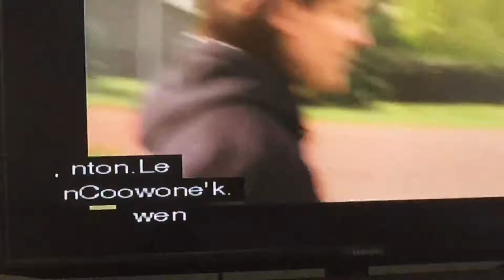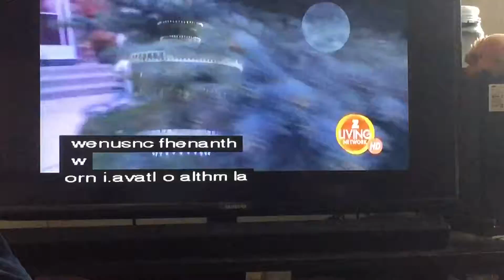Closed captioning gone wrong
Had to add the effect to try to avoid another strike on my account. Well I think someone let their kids into the cc room because the cc on this show was very strange. Just watch and see for yourself